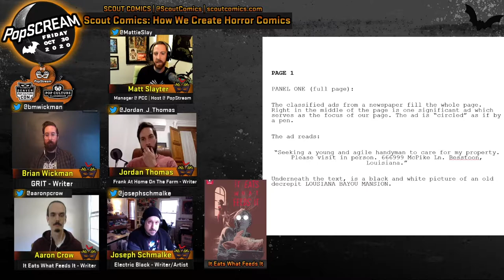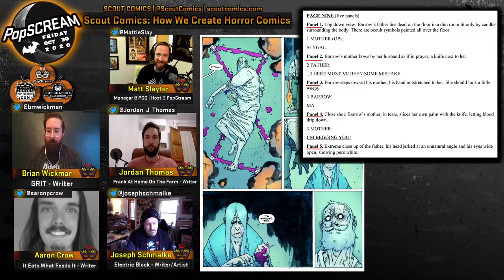PopSCREAM | Scout Comics - How We Create Horror Comics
Want to see behind the macabre and learn how horror comics come to life?! Join PopScream for a conversation with Scout Comics' Joseph Schmalke (Electric Black), Max Hoven and Aaron Crow (It Eats What Feeds It), Jordan Thomas (Frank at Home on the Farm), and Brian Wickman (GRIT). They'll chat about what makes horror comics special and how these terrifying tales are made.

Twitter:  @ScoutComics @josephschmalke @LordMaxHoven @aaronpcrow @Jordan_J_Thomas @bmwickman